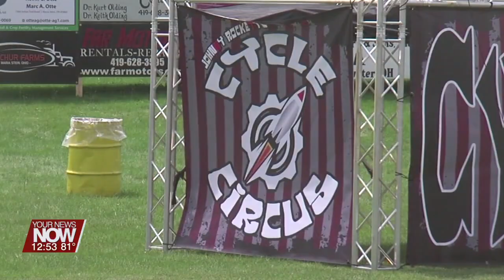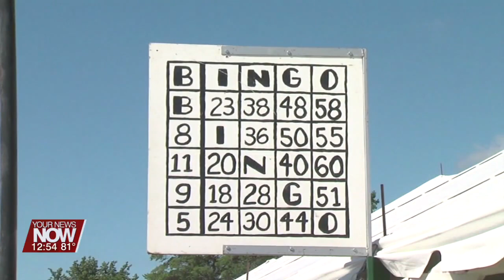Maria Stein Country Fest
June 24-26 the big festival is coming up in Maria Stein